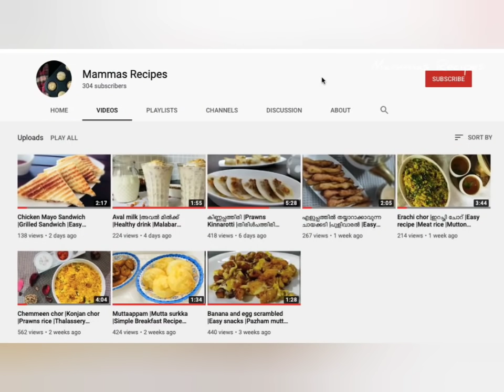Vanilla Cupcake | Vanilla Cake | Easy recipe | How to make Cupcake | Mammas Recipes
Find more recipes